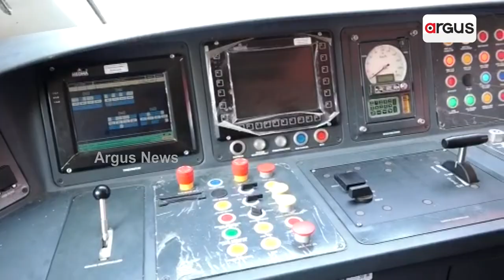Big Example Of Make In India, As PM Modi Flags Off Vande Bharat Express In Odisha